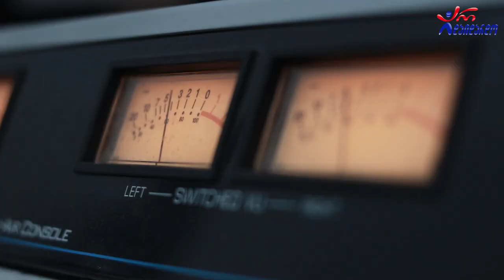ელდარ შოშიტაშვილი & ძმები ნუცუბიძეები - ჯანაია. Live არ დაიდარდო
2022 წ.  25 ნოემბერი
☛ პარასკევი - 17:00. გადაცემა "რადიო დუეტი თაკოსთან ერთად". სტუმრად ელდარ შოშიტაშვილი და ძმები ნუცუბიძეები. ცოცხალი შესრულება